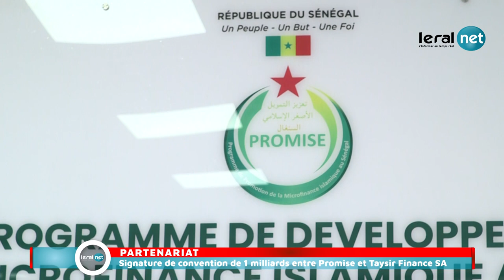Signature de convention d'un milliard entre Promise et Taysir Finance SA